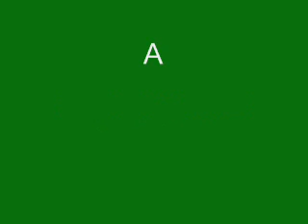Hey Dog Attack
Dog - "Hey" (Belgian Malinois)
3 Months Old - Born Jan. 01, 2010
Video Taken at BonVille, Balayan, Batangas

Trainer - Randy Dela Cruz

We Sell And Train Dogs
OBIDIENCE
TRACKING
GUARD WORK / ATTACK

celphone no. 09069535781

Video Made By Kez